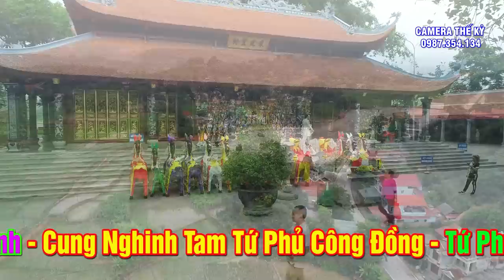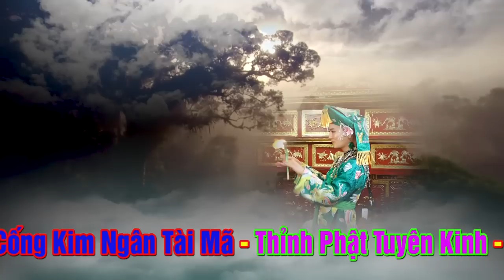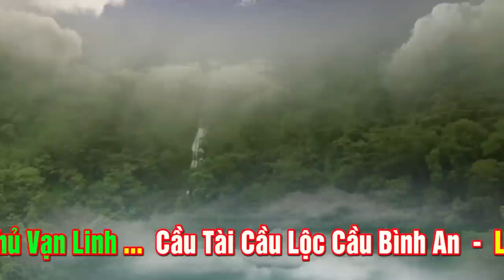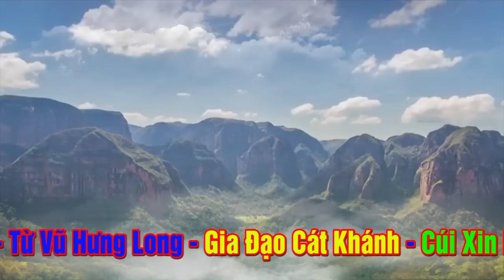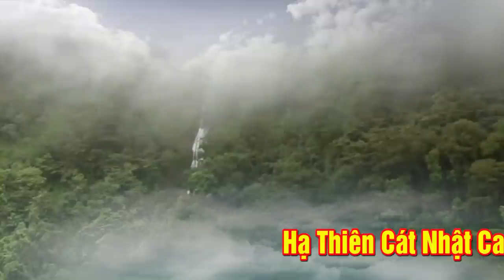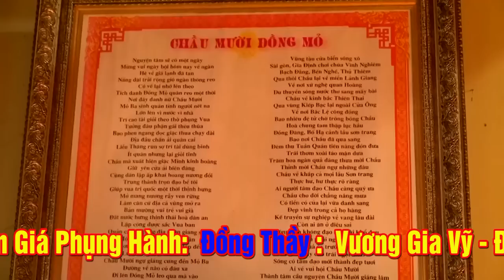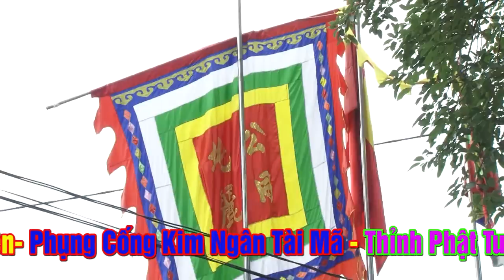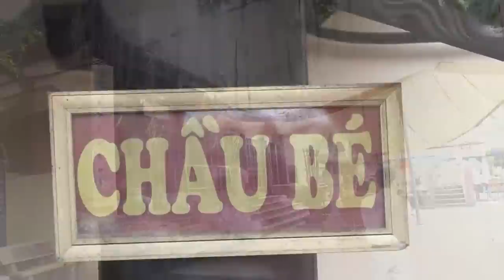Vương Gia Vỹ Thanh Đồng Trẻ Nhất Việt Nam Loan Giá Tại Đền Phủ Dầy Nam Định. 4 giá Chầu, Cực Hay